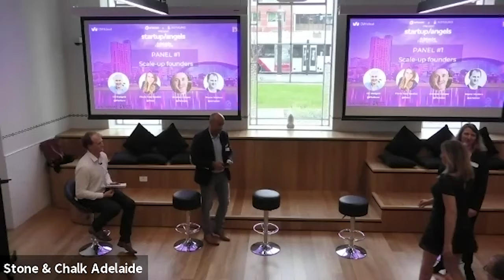S/A Adelaide Event Part 2